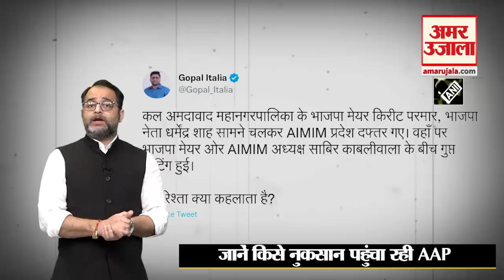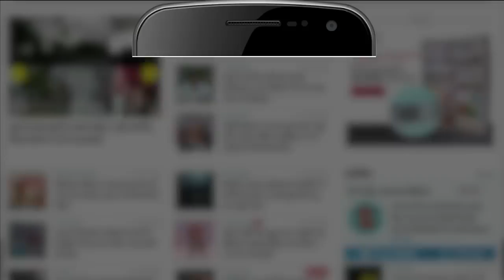Gujarat में BJP के साथ Asaduddin Owaisi? Arvind Kejriwal का असर या Congress का डर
Gujarat में होने वाले विधानसभा चुनाव से पहले Ahmedabad में BJP-AIMIM की बैठक हुई है, जिसके कई सियासी मायने निकाले जा रहे हैं? Arvind Kejriwal का असर या Congress का डर